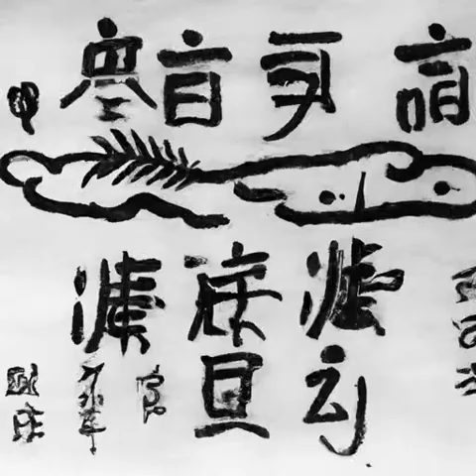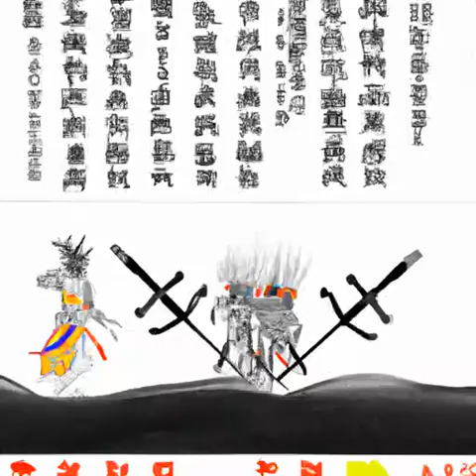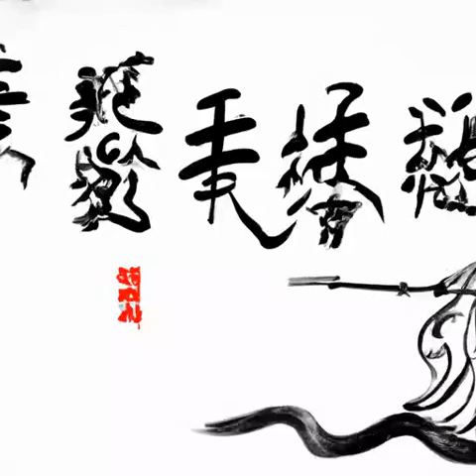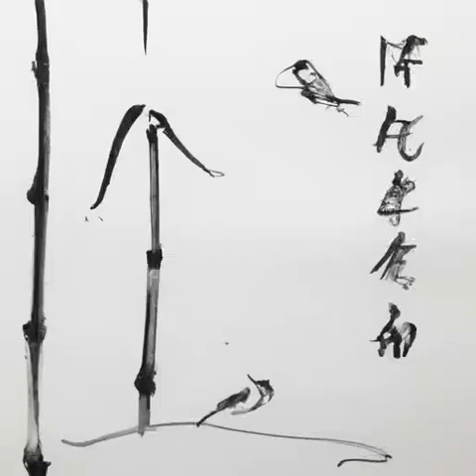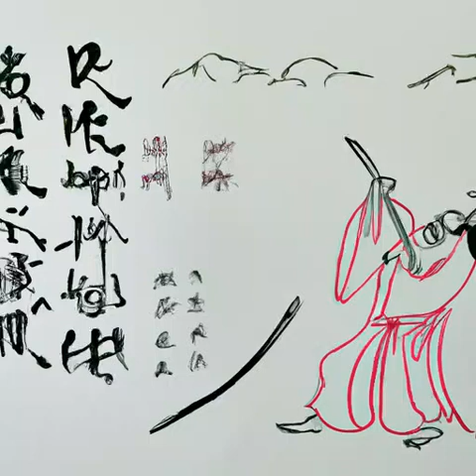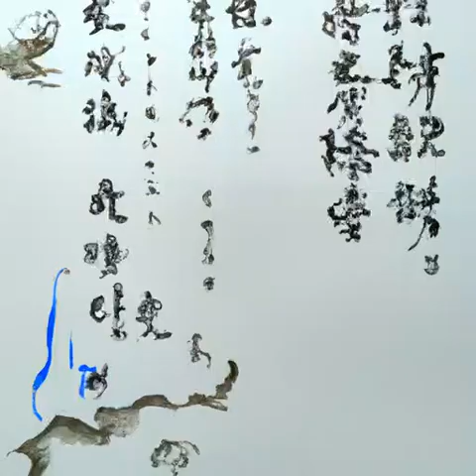第32章 灯灭了《明克街13号》